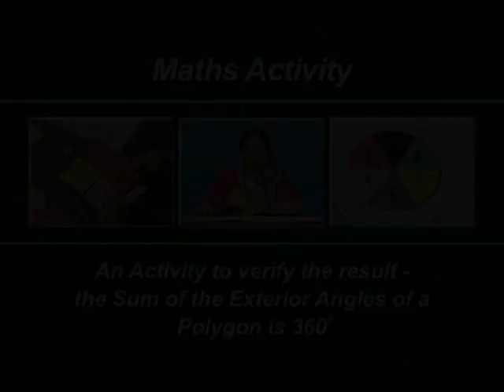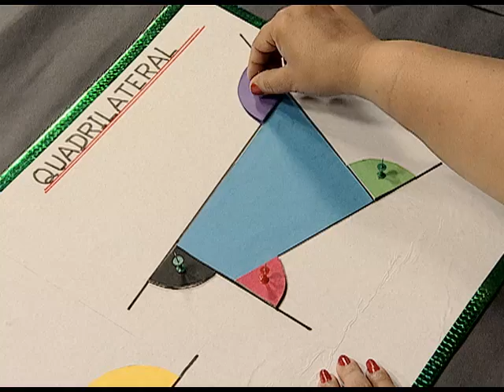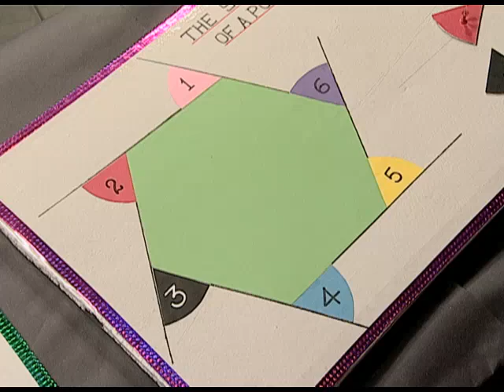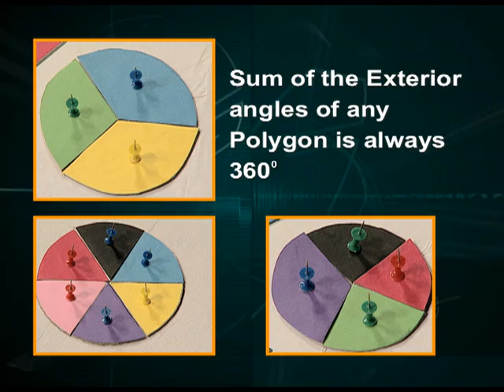The sum of the exterior angles of a polygon is 360 degrees. NCERT, CBSE, Maths Activity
ACTIVITY: The sum of the exterior angles of a polygon is 360 degrees.